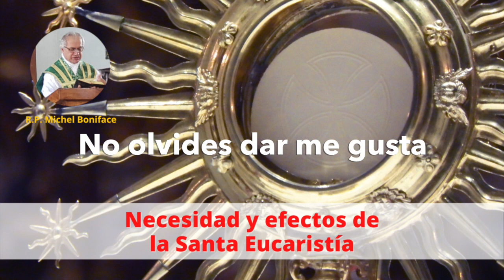Necesidad y efectos de la Santa Eucaristía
✅ Dé like 👍🏻 (me gusta) a este video para que el algoritmo de YouTube nos recomiende a más personas y suscríbase a nuestro canal y dé click en la campanita 🔔 para que le lleguen todas las notificaciones de nuestros nuevos videos.

R.P. Michel Boniface, FSSPX

7, calle 11-09
San Cristobal, zona 8 de Mixco
Guatemala

9a.Calle A, 1-45, Zona 1.
Guatemala